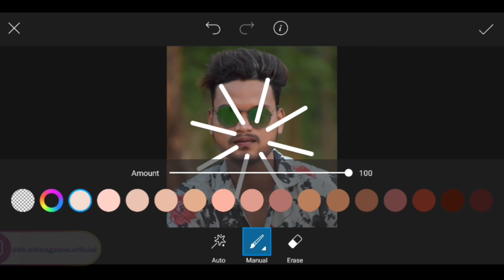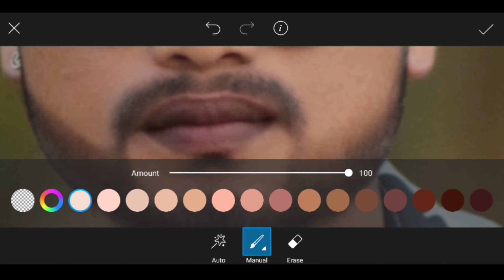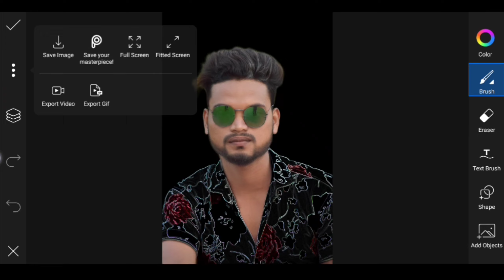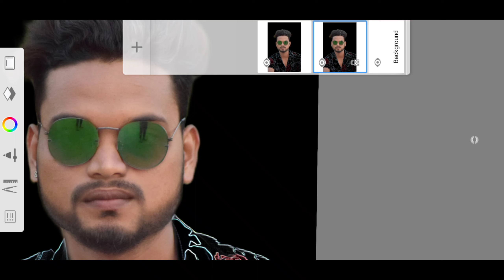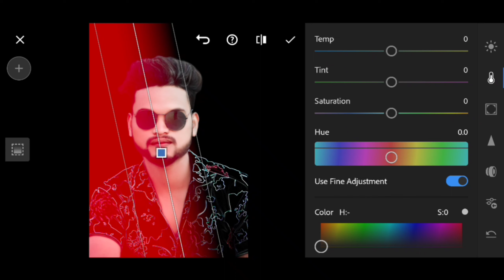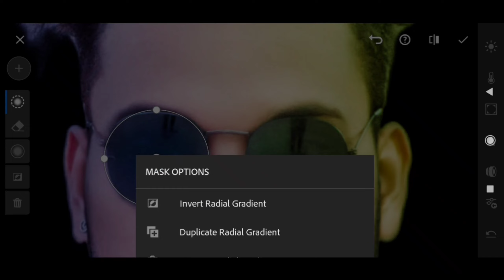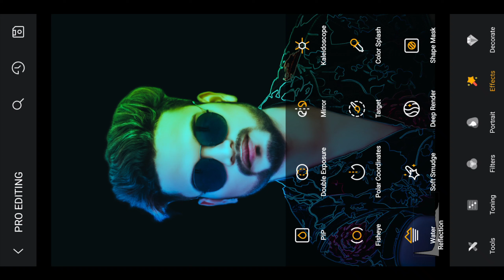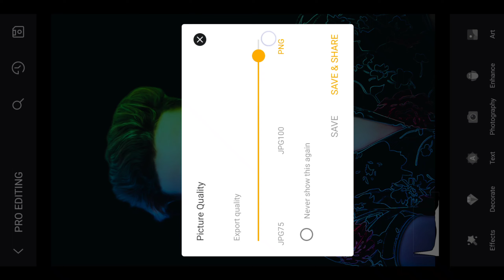New Creative Dual Tone Photo Edit Picsart | Oil Paint Skin Smooth & Bright Skin - Shirt Color Change